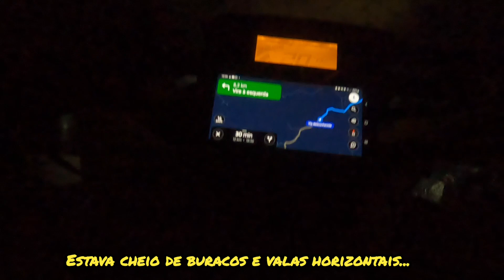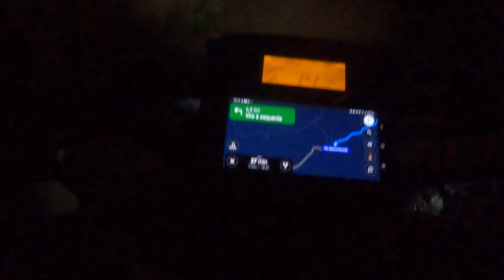T.01.Ep.24. CAÍMOS NUMA VALA COM A MOTO! (MOTOVIAGEM/DIA 30)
Nesse dia, acordamos, tomamos café e almoçamos, depois nos preparamos para seguir viagem de Itamonte/MG até São Thomé das Letras/MG.
No percurso, já em São Thomé das Letras, o GPS não funcionava direito e nos perdemos 3X. As 17:00 horas o GPS nos colocou numa rota por estrada de chão que mais tarde, fomos ver que era um caminho mais longo e acabamos pegando a noite nela. Esse caminho de estrada de terra era muito íngreme, cheio de cascalho solto, valas horizontais, galhos e árvores caídas, além de não ter nenhum tipo de iluminação. Faltando apenas 12 Km para chegarmos ao Camping dos Cogumelos, ao fazer uma subida muito íngreme haviam 2 valas horizontais, a moto perdeu o controle e caiu no chão. Ela pesa por volta de 300 Kg, então sozinhos não conseguiríamos ergue-la do chão, pois estava numa subida de areia. Foi aí que o universo atendeu aos nossos pedidos e enviou 2 pessoas para nos resgatar. Que foram o Nicolas e o Matheus, eles nos ajudaram a erguer a moto e nos acompanharam até o Camping. Além de tudo isso ser incrível, ainda tem mais... o Matheus é inscrito do nosso Instagram e da forma mais improvável ele apareceu com o Vinícius para nos ajudar 2 minutos depois da gente ter caído, no meio do nada!